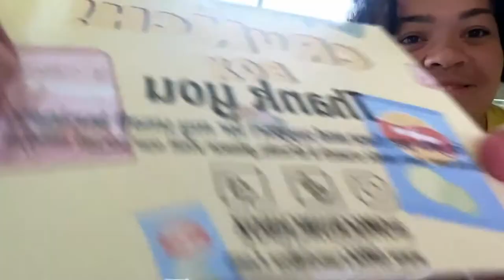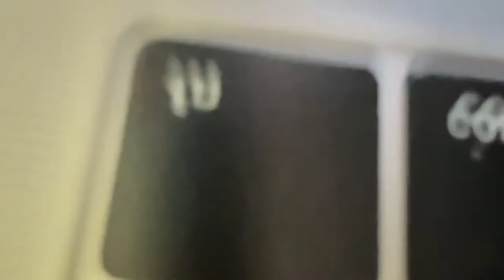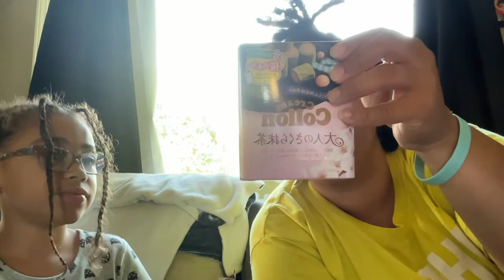OMG Crunch Box Review!!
omg crunch mystery box from tiktok